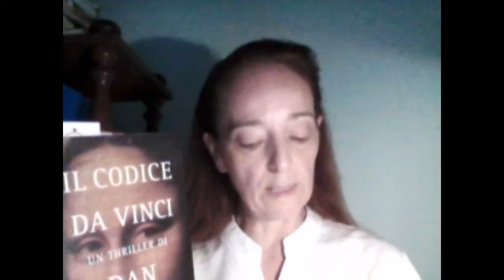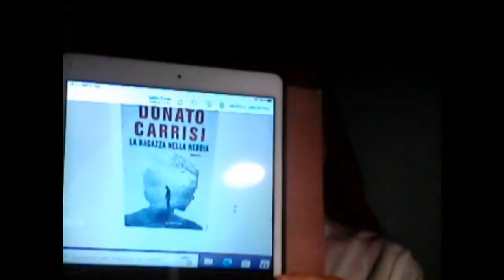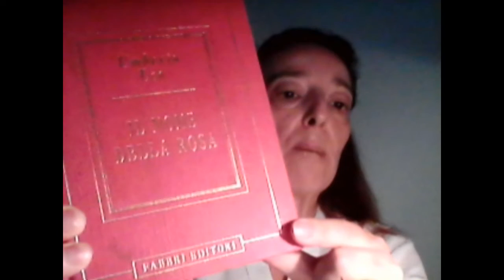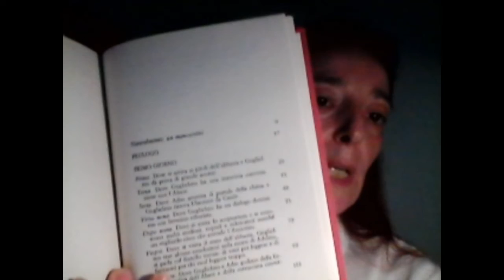Triller e Opere d'Arte. Perchè il delitto e l'arte si intrecciano così di frequente?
Il Codice da Vinci di Dan Briwn;
Il Saggiatore di Donato Carrisi;
La ragazza nella nebbia di Donato Carrisi;
Il Tribunale delle anime di Donato Carrisi;
Il nome della rosa di Umberto Eco.